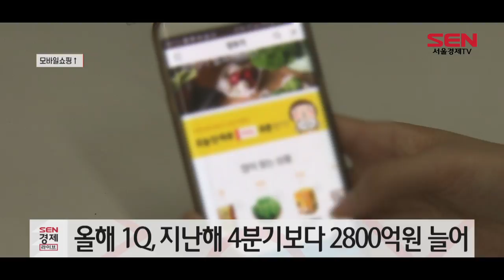모바일쇼핑 거래 ‘역대 최대’ …음식 배달 7배↑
코로나19 여파로 올해 1분기 모바일 쇼핑 거래액이 역대 최대치를 기록했습니다.
통계청은 올해 1분기 모바일 쇼핑 거래액이 24조7,900억원으로 지난해 4분기보다 2,800억원가량 늘었다고 밝혔습니다.
국내 온라인 쇼핑몰 총 거래액 규모는 36조8,400억원으로 지난해 4분기보다 소폭 줄었으나, 모바일 쇼핑 거래액은 역대 최대치를 나타낸겁니다.
특히 ‘집콕’ 생활이 늘면서 음식 배달 거래액은 올해 1분기 3조5,000억원으로, 3년 전보다 7배나 늘어났습니다.
반면 코로나19로 외출을 자제하며 문화·레저 온라인 거래는 3년 전의 3분의 1 수준인 2,000억원으로 급감했습니다./문다애기자